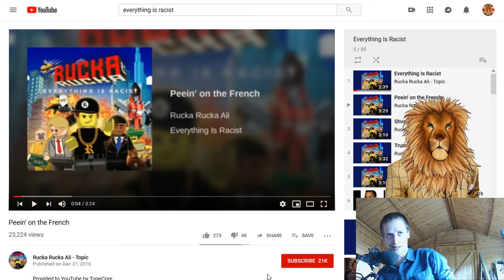#5 Ben : Everything is Racist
Just Dance !